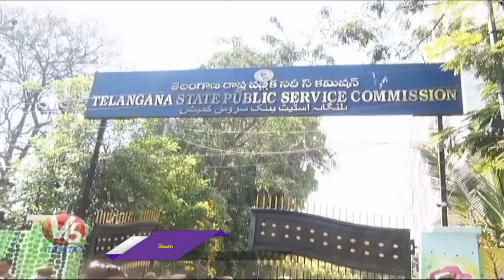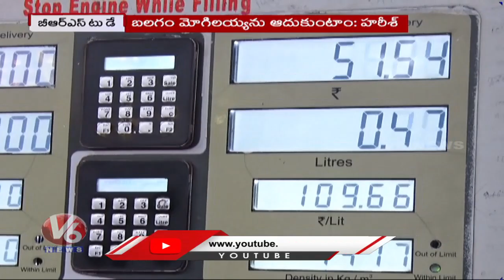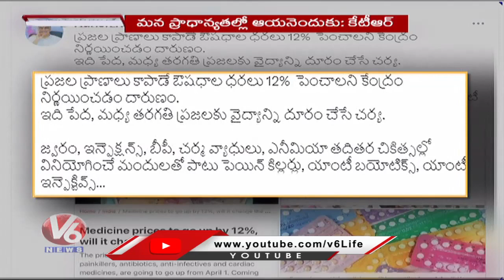Sri Rama Navami Celebrations | High Security - Sri Rama Navami Shobayatra V6 News Of The Day